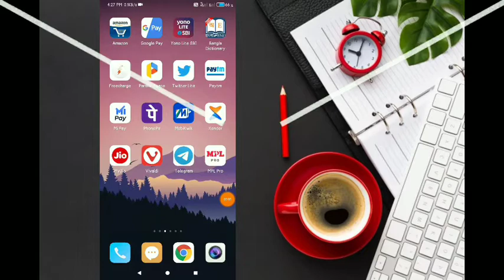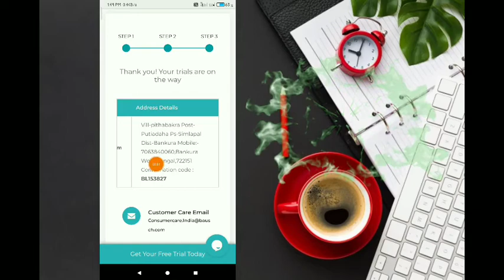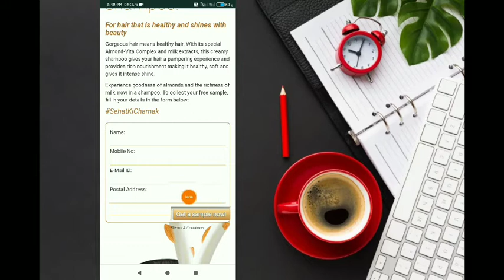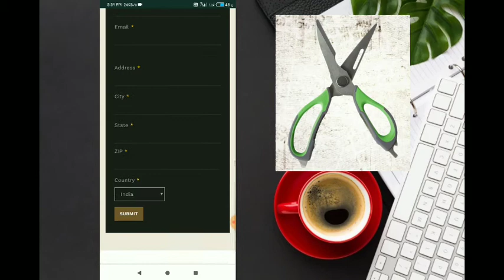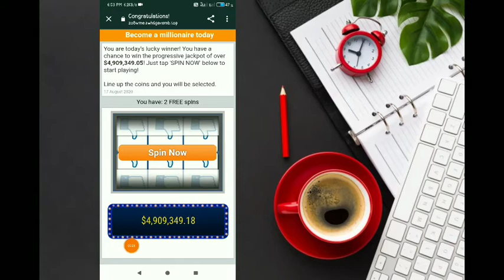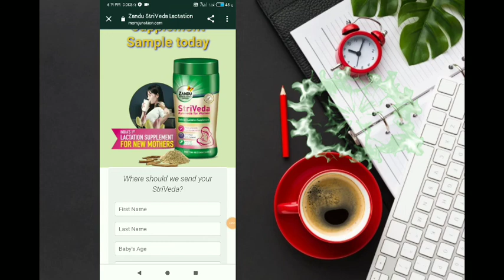New 5 Free Sample Products | How to order free Sample Products| Free Earning Tech